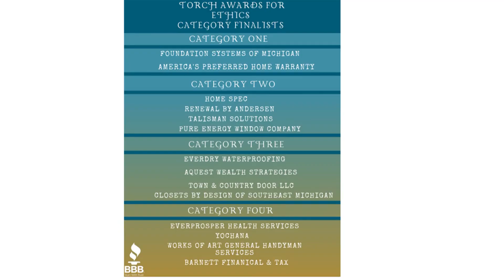Eastern Michigan BBB Oct. Rewind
Check out what the BBB Serving Eastern Michigan & The U.P. had going on in the month of October!